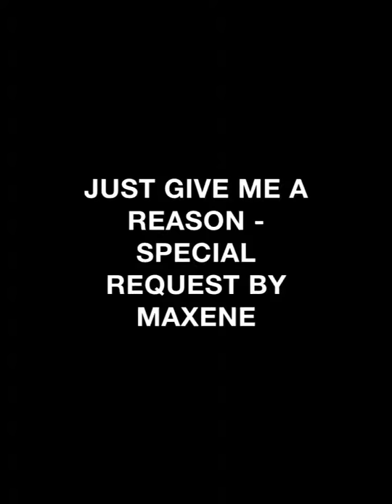JUST GIVE ME A REASON - SPECIAL REQUEST BY MAXENE